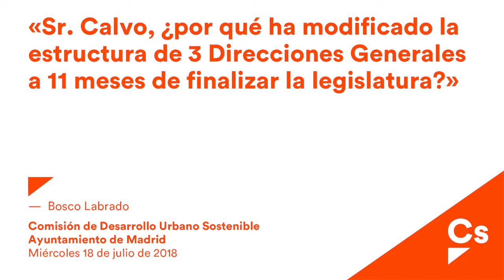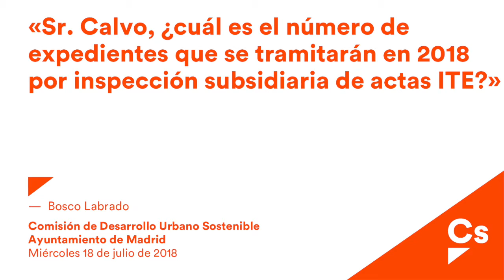Bosco Labrado. Comisión de Desarrollo Urbano Sostenible de Julio 2018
Recopilación de intervenciones del concejal de Cs, Bosco Labrado en la Comisión de Desarrollo Urbano Sostenible en el mes de Julio de 2018.